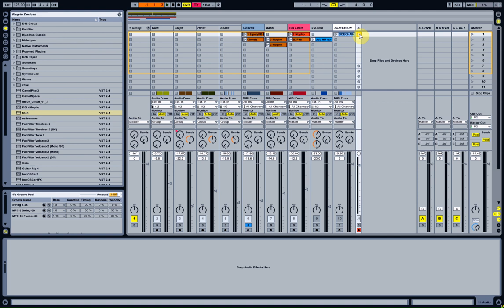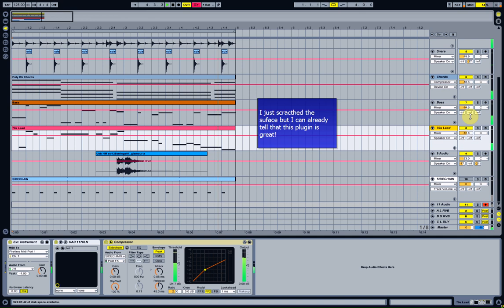FXpansion's ETCH Filter Demo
Just got the FXpansion's ETCH filter and I'm quickly showing some of its features. After just a few hours with it I'm quite confident to say that it's the best filter plugin I've ever come across.